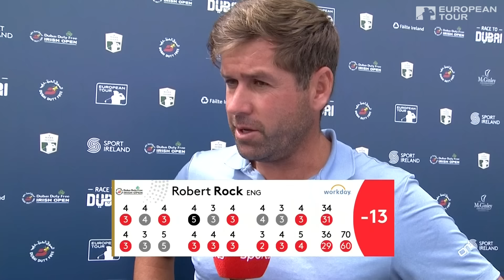Robert Rock putt for a 59 | 2019 Dubai Duty Free Irish Open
Robert Rock had a putt for history as he took the lead on day three of the Dubai Duty Free Irish Open at Lahinch.

The Dubai Duty Free Irish Open comes to Lahinch Golf Club for the first time. Reigning champion Russell Knox won at Ballyliffin Golf Club in thrilling fashion 12 months ago, holing a 45-foot birdie putt to force a play-off before sinking another fine effort on the first extra hole to beat New Zealand's Ryan Fox. The Scot will be hoping for more of the same at the County Clare venue dubbed 'The St Andrews of Ireland'.